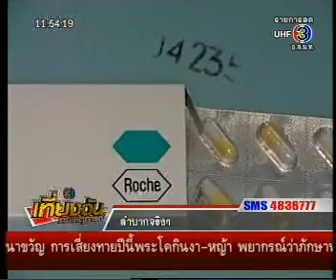11MAY09 สายสวรรค์ แรกนาขวัญ; 2009Flu; Poll; 2of2